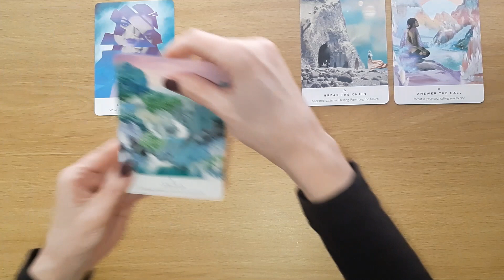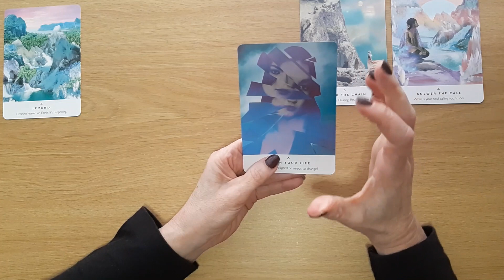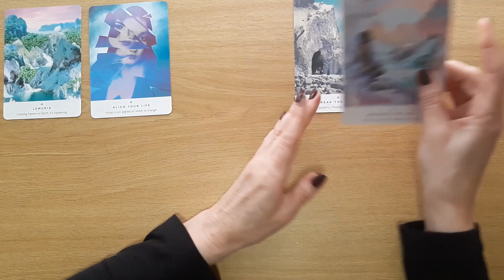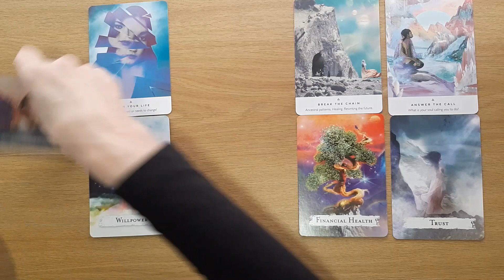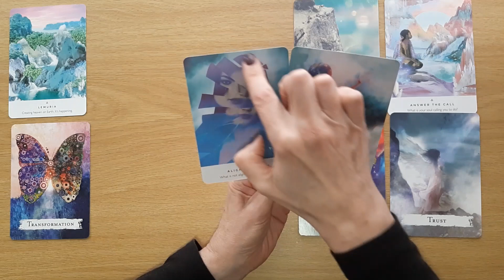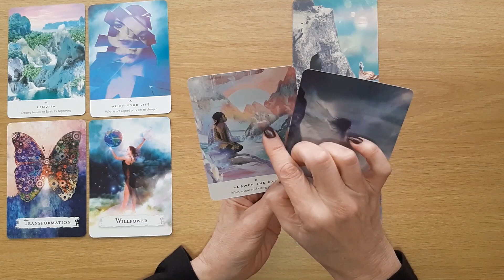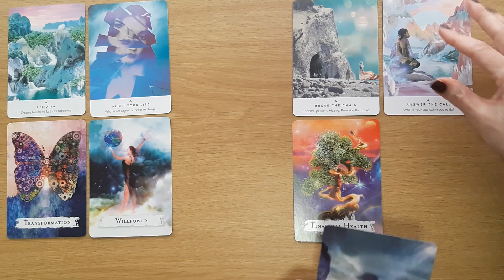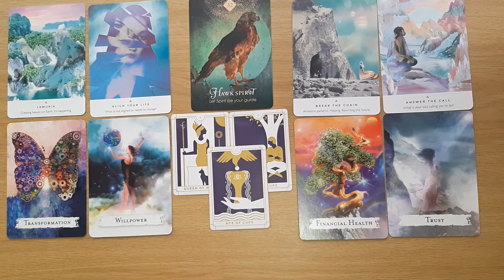Leo Messages From Your Ancestors Tarot Reading (YOU BRING ABOUT A TRANSFORMATION – TRUST YOURSELF)💗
Welcome Leo, to your ‘Messages from your Ancestors’ Tarot and Oracle Card Reading. This Tarot and Oracle Card Reading is all about the messages your Ancestors would like to share with you at this time. I will look at the tarot and oracle cards to see the possibilities.